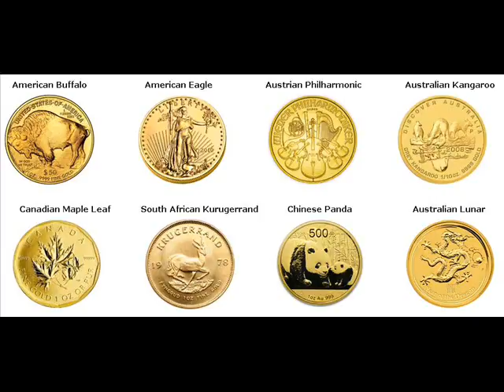Rare Gold Coins For Sale Luohe China